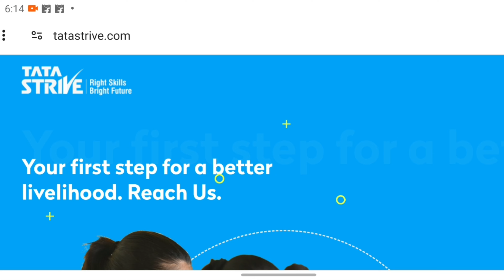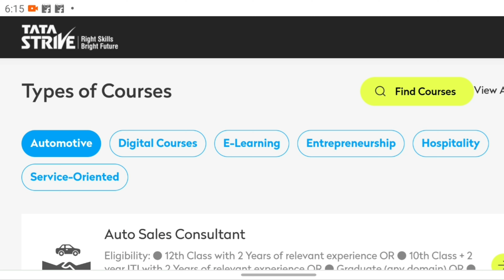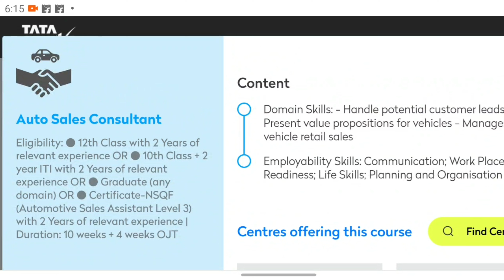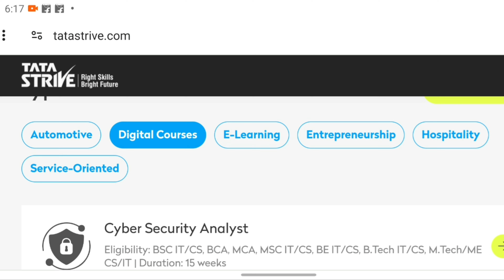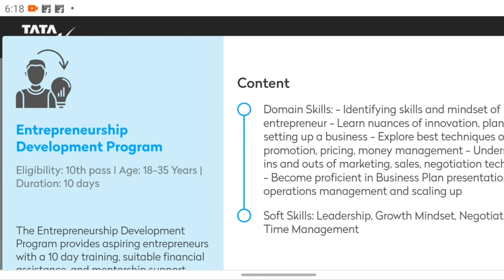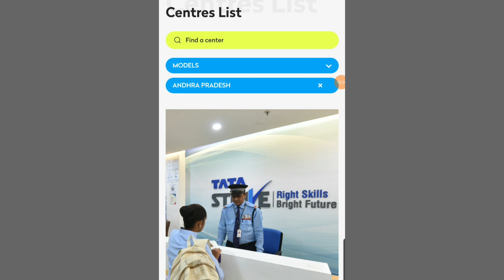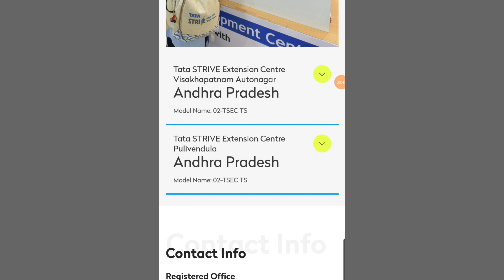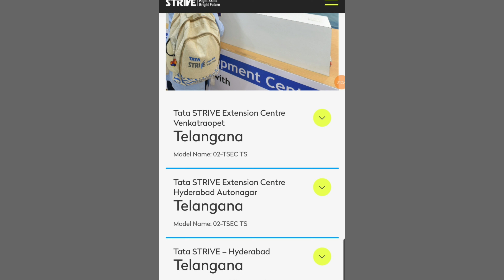Free Training free job placements in hyderabad-Vizag | Free software course training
🔹️Registration Link:- 👇

Are you tired of searching for free training and job opportunities in Hyderabad? Look no further! In this informative video, we will guide you through the process of finding free training programs with job placements and even a stipend. Join us as we explain the application process and how it can benefit you.